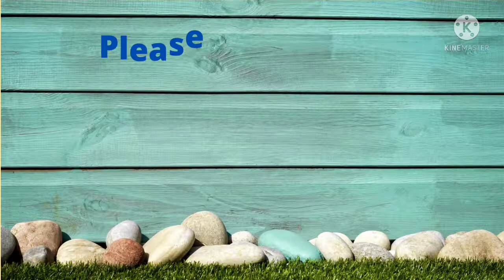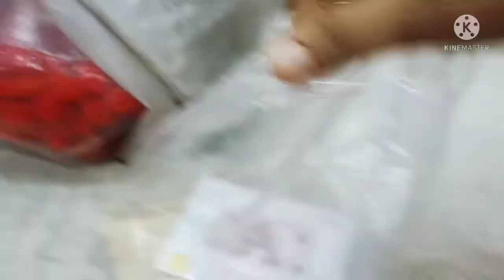Eggroll পেয়ে তবেই পড়তে বসলো😂😂mydailylifestylevlog